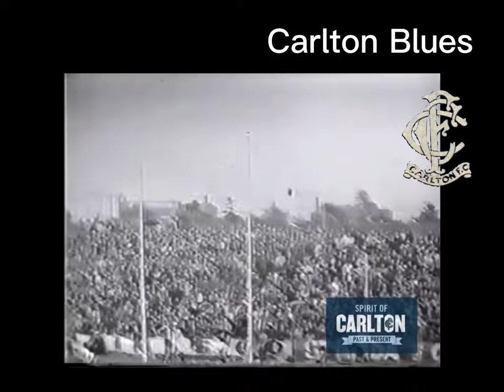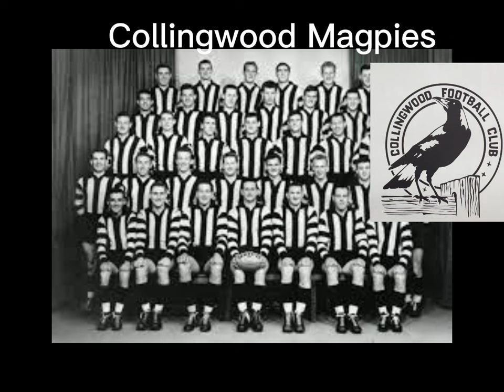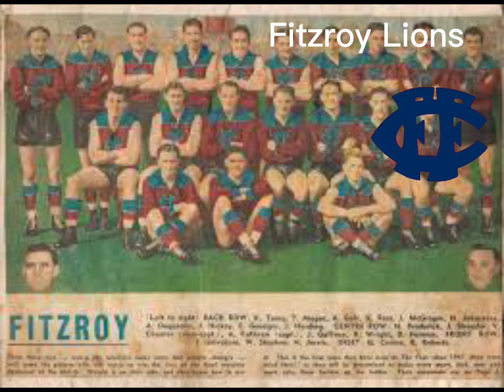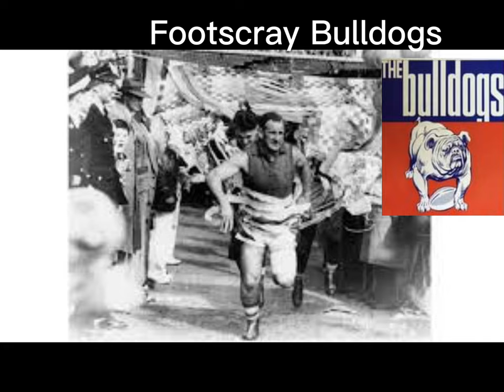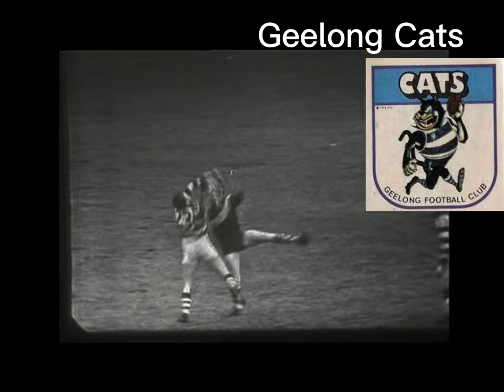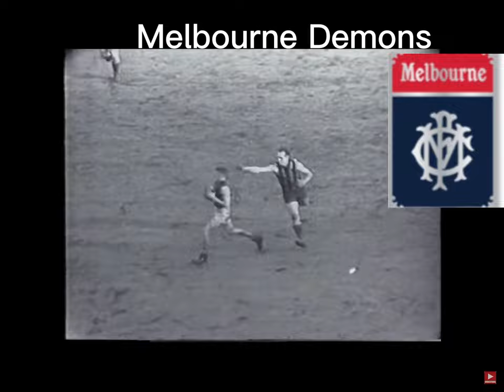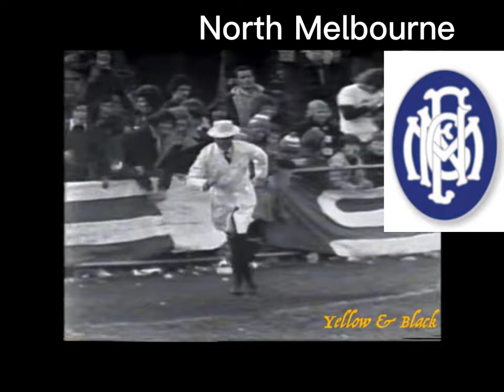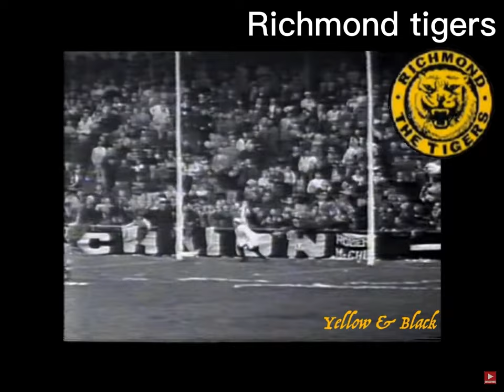Old AFL/VFL theme songs 60s/70s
Footy songs and highlights from the 1960s and 70s